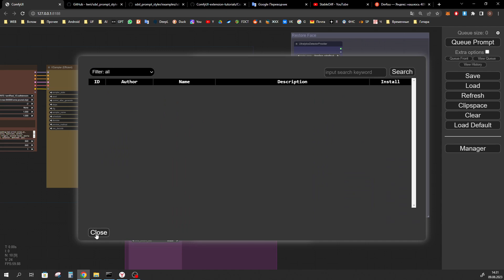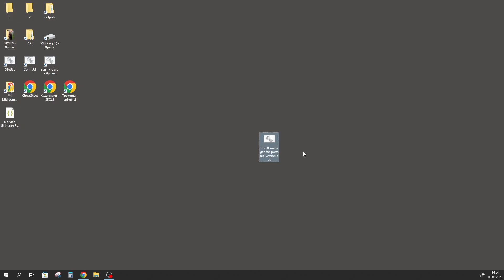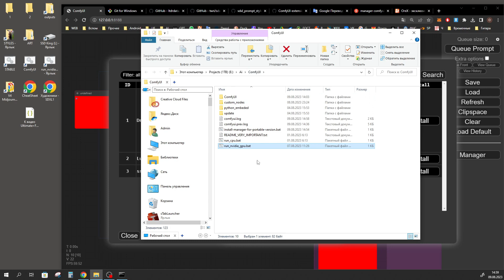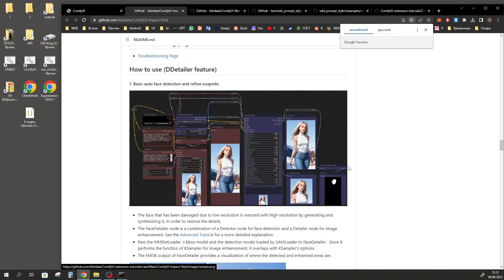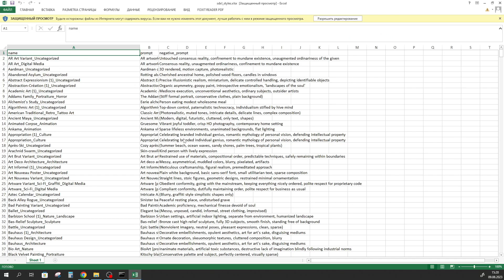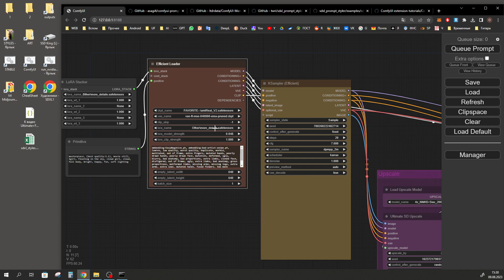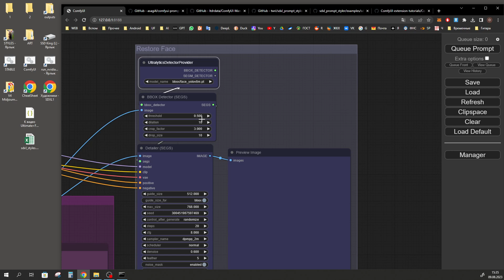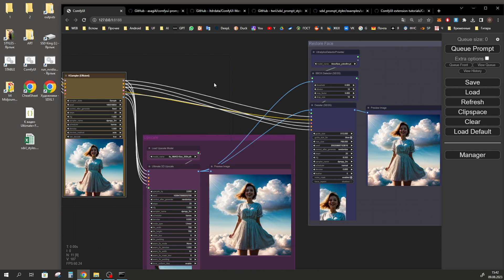ComfyUi 3 | Manager | Custom node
Часть 3
В этом видео мы установим ComfyUI Manager, для использования Custom Node (пользовательских узлов). Установим Manager и на portable ComfyUi и на версию с Automatic1111. Научимся устанавливать Custom Node без Manager. Разберем интерфейс этого менеджера. Будет обзор интересных, на мой взгляд, наборов пользовательских узлов (custom nodes). И новая схема с Ultimate SD Upscale и DDetailer (аналог After Detailer) для детализации лица. И разбор этой схемы.

*Меню:*
00:00 - Вступление
01:38 - Установка ComfyUI Manager на Automatic1111
03:19 - Установка ComfyUI Manager на Portable ComfyUI
04:18 - Меню Manager
04:23 - Установка недостающих узлов (nodes) в схеме
05:28 - Установка custom node без Manager
07:49 - Обзор Custom Nodes
07:59 - Узел ComfyUi Impact Pack
08:20 - Узел ControlNet Preprocessors
08:37 - Узел Cutoff
09:23 - Узел Efficiency Nodes
10:10 - Узел Ultimate SD Upscale
10:18 - Узел Bmad Dirty Undo Redo
10:34 - Узел Searge SDXL
10:46 - Узел SDXL Prompt Styler
11:25 - Узел Prompt Control
11:56 - Как назначать веса в prompt Comfyui
12:24 - Разбор схемы из этого видео
16:22 - Как отключать Upscale в схеме
17:06 - Эпилог